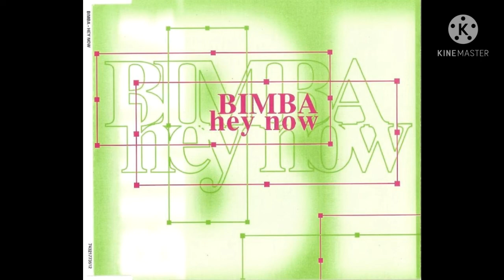Bimba - Hey Now (Missin Fm)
Genre: Italodance
Producer, Arranged By – Giacomo Cinelli
Producer, Arranged By, Written-By – Ivano Casiero
Written-By – Remo Moretti